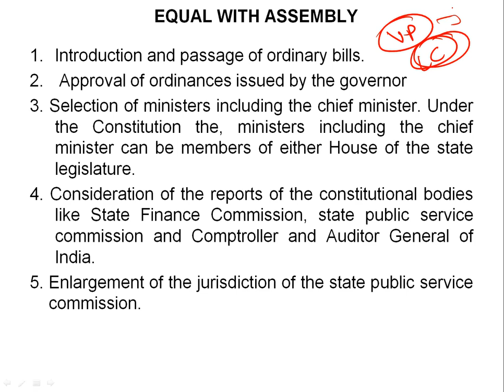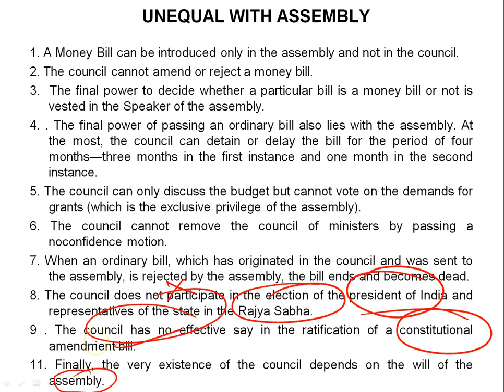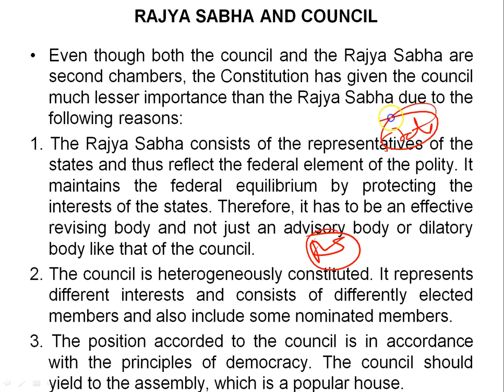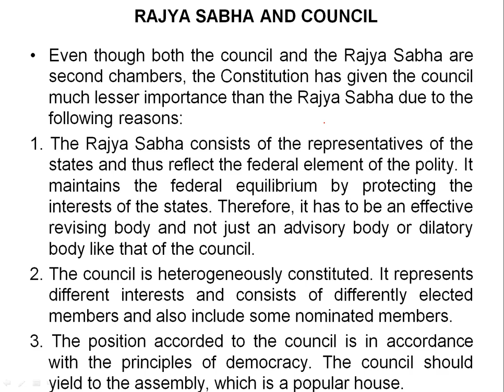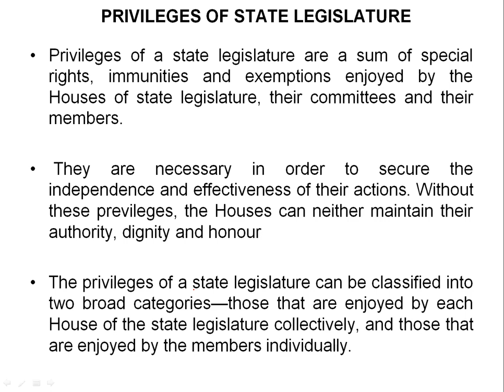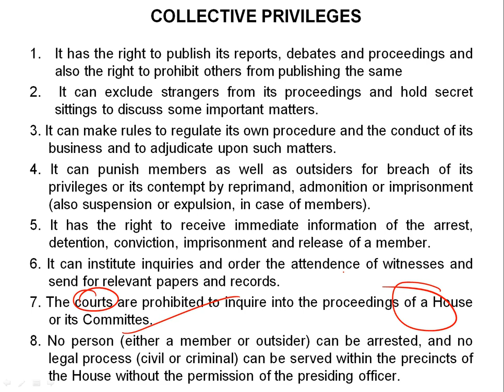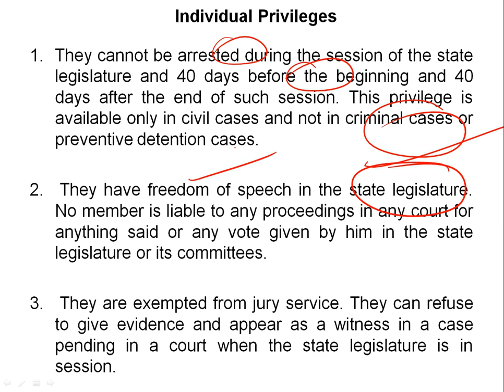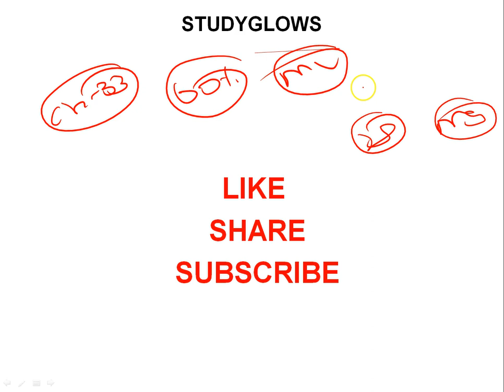Importance of Legislative Council in India (Polity); Lecture 60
In this video, I am going to tell you Importance of Legislative Council in India for UPSC (Indian Polity Laxmikanth Lecture 59).

EQUAL WITH ASSEMBLY-
1.Introduction and passage of ordinary bills.
2. Approval of ordinances issued by the governor
3. Selection of ministers including the chief minister. Under the Constitution the, ministers including the chief minister can be members of either House of the state legislature.
4. Consideration of the reports of the constitutional bodies like State Finance Commission, state public service commission and Comptroller and Auditor General of India.
5. Enlargement of the jurisdiction of the state public service commission.

UNEQUAL WITH ASSEMBLY-
1. A Money Bill can be introduced only in the assembly and not in the council.
2. The council cannot amend or reject a money bill.
3.  The final power to decide whether a particular bill is a money bill or not is vested in the Speaker of the assembly.
4. . The final power of passing an ordinary bill also lies with the assembly. At the most, the council can detain or delay the bill for the period of four months—three months in the first instance and one month in the second instance.
5. The council can only discuss the budget but cannot vote on the demands for grants (which is the exclusive privilege of the assembly).
6. The council cannot remove the council of ministers by passing a noconfidence motion.
7. When an ordinary bill, which has originated in the council and was sent to the assembly, is rejected by the assembly, the bill ends and becomes dead.
8. The council does not participate in the election of the president of India and representatives of the state in the Rajya Sabha.
9 . The council has no effective say in the ratification of a constitutional amendment bill.
11. Finally, the very existence of the council depends on the will of the assembly.

RAJYA SABHA AND COUNCIL-
Even though both the council and the Rajya Sabha are second chambers, the Constitution has given the council much lesser importance than the Rajya Sabha due to the following reasons:
1. The Rajya Sabha consists of the representatives of the states and thus reflect the federal element of the polity. It maintains the federal equilibrium by protecting the interests of the states. Therefore, it has to be an effective revising body and not just an advisory body or dilatory body like that of the council.
2. The council is heterogeneously constituted. It represents different interests and consists of differently elected members and also include some nominated members.
3. The position accorded to the council is in accordance with the principles of democracy. The council should yield to the assembly, which is a popular house.

PRIVILEGES OF STATE LEGISLATURE
Privileges of a state legislature are a sum of special rights, immunities and exemptions enjoyed by the Houses of state legislature, their committees and their members.

 They are necessary in order to secure the independence and effectiveness of their actions. Without these previleges, the Houses can neither maintain their authority, dignity and honour

The privileges of a state legislature can be classified into two broad categories—those that are enjoyed by each House of the state legislature collectively, and those that are enjoyed by the members individually.

COLLECTIVE PRIVILEGES-
1.It has the right to publish its reports, debates and proceedings and also the right to prohibit others from publishing the same
 2.It can exclude strangers from its proceedings and hold secret sittings to discuss some important matters.
3. It can make rules to regulate its own procedure and the conduct of its business and to adjudicate upon such matters.
4. It can punish members as well as outsiders for breach of its privileges or its contempt by reprimand, admonition or imprisonment (also suspension or expulsion, in case of members).
5. It has the right to receive immediate information of the arrest, detention, conviction, imprisonment and release of a member.
6. It can institute inquiries and order the attendence of witnesses and send for relevant papers and records.